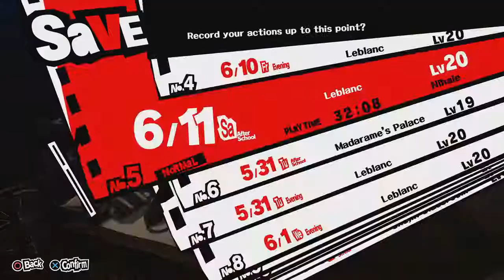Let's Play Persona 5 #47 - Hot Pot Party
We're here to take your heart!

Persona 5 is the next game in Atlus's mindboggling popular Persona series, within which we will explore the world of the metaverse, visit the distorted minds of those around us, and seek justice in an unjust world!

I'm using a spoiler-free guide to obtain 100% Confidants, but the overall plot I'm still mostly ignorant to. So this is gonna be a ride! Buckle up!